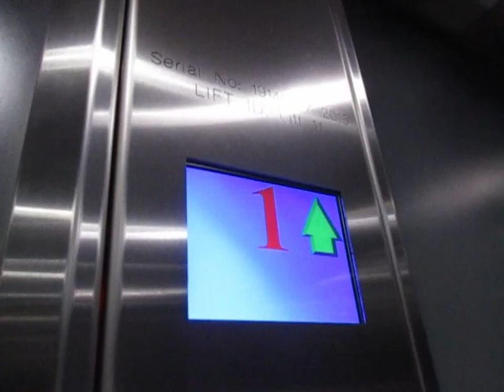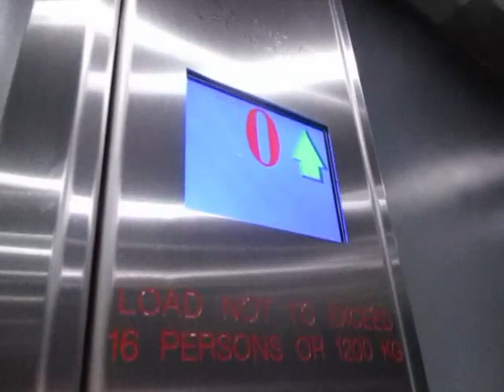[PRISTINE CONDITION] Mageement Lester @ Brent Cross, London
Theese tha lift, brent cross maggiement! It's a Youcanown lift! capAAAcity 8 person, nstagram kilOOOs.

Don't press the button, I like that!